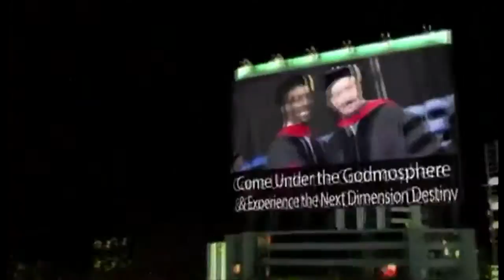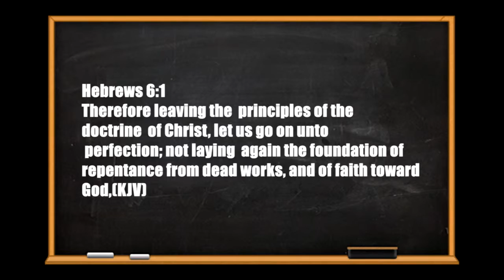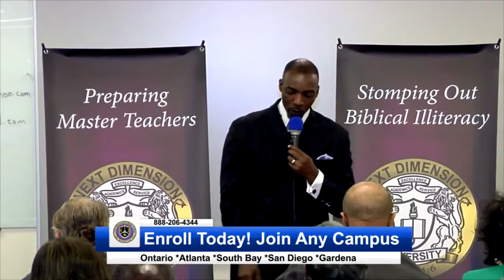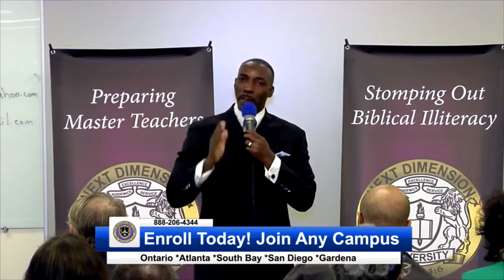Super Assembly Dr Joel McLeod